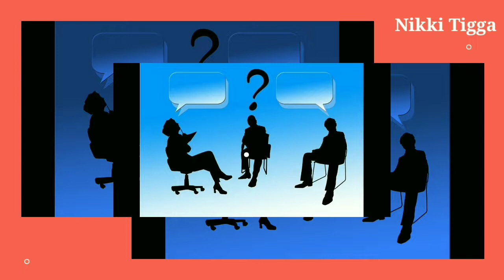Bengkala,The Indonesian Village Where 80% of residents use sign language l Interesting facts l facts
facts
facts world
facts in hindi
facts channel
interesting facts
interesting facts in hindi
interesting facts
interesting things
interesting
interesting video
interesting things
interesting stories
unbelievable facts
wow facts in hind
short facts in hindi
amazing facts
knowledge facts
most random facts in hindi

Of the Copyright Act 1976,allowance is made for "fair use" For purpose such as criticism, comment, news reporting, teaching, scholarship, and research, Fair use is a use permitted by copyright statute that might otherwise be infringing.